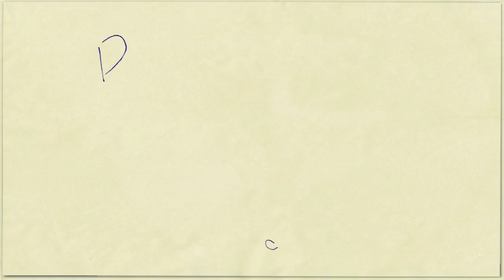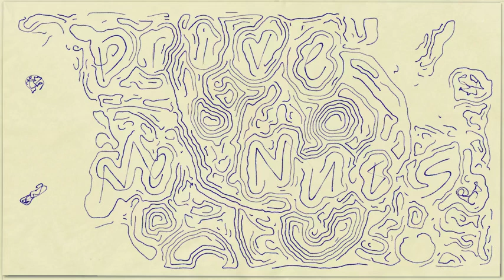Drive Me Nuts